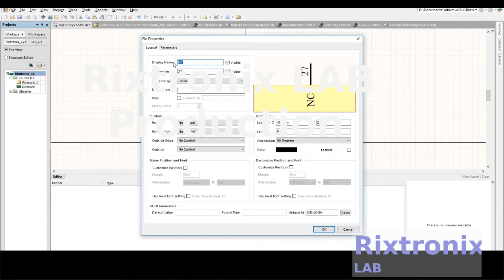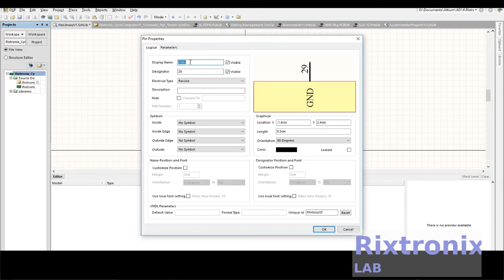Designing QFN 28 CP2102 Footprint Altium Pt8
PCB Editor Only Shortcuts

Shift+B
Build Query

Alt+End

Redraw current layer only

Alt+Insert

3.2V 64Ah pre-welded cell pack 1Pc

4x4 Keypad Button 1Pc

7812 Regulator Chip 12V TO-220

7805 5V Voltage Regulator 10 Pieces

3D Printer LCD Module 20x4 1Pc

3D Printer Melzi 2.0 1284P Mainboard PR Usa 1Pcs

1N5822 Diode 10pcs 3A 40V Fast Recovery Schottky diode

2.4" TFT LCD Module For Arduino,AVR,STM32 ILI9325

3D Printed Look Keo Cleat Thicker Hook Areas 1pair, I've tested for more than 1 year ride

3D Printer Heat Block -Black 1Pc